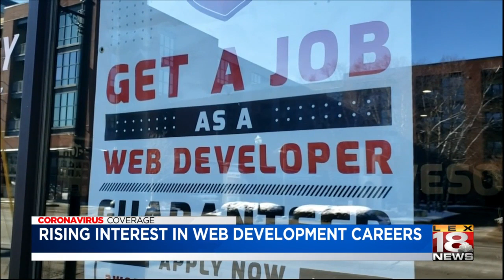Tech related careers on the rise since pandemic